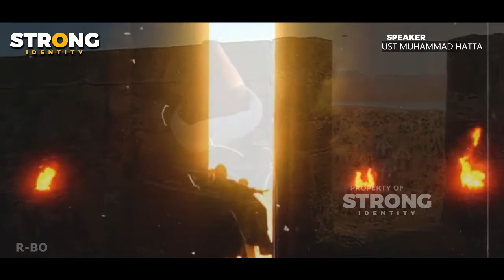Thariq Bin Ziyad !! Panglima Perang Penakluk Andalusia/Spanyol